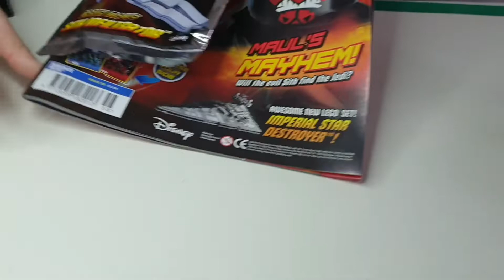Lego Star Wars - Darh Maul's SITH INFILTRATOR - ( TUTORIAL )